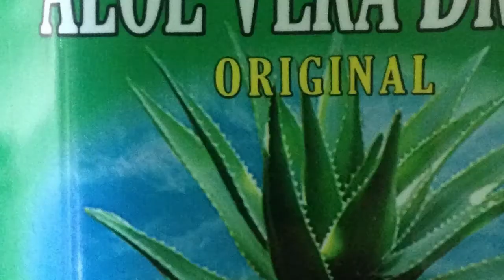(heavy metal music playing)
High speed video captured for a shitpost.